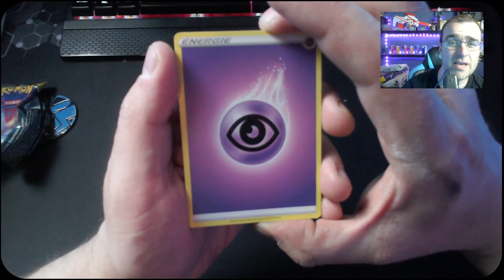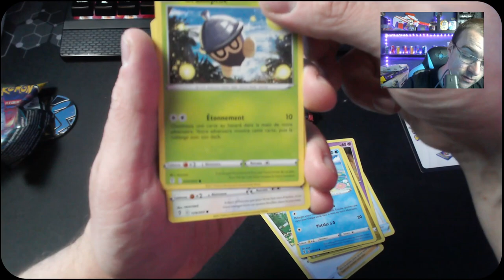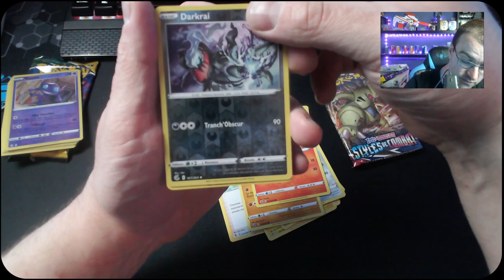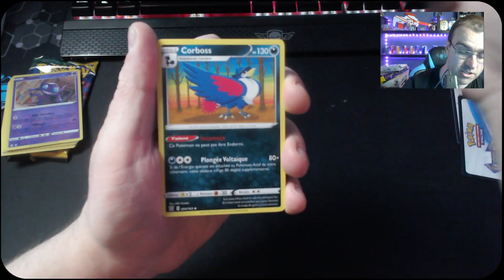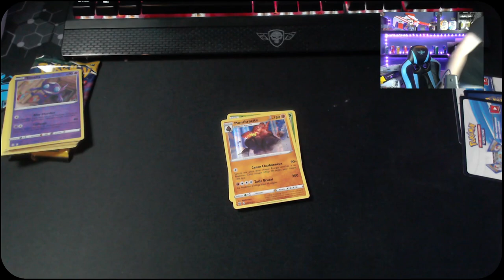Unboxing Pokébox carré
Ouverture d'une Pokébox carré

Venez me voir, vous verrez je suis gentil 😉